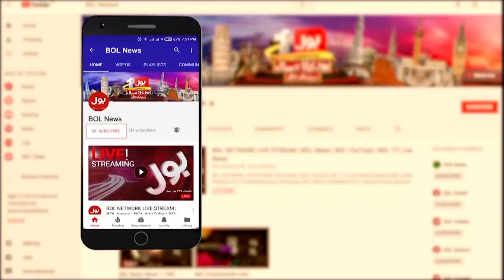Imran Khan Islamabad Long March | Imran Khan vs Rana sana ullah | PM Shehbaz Government